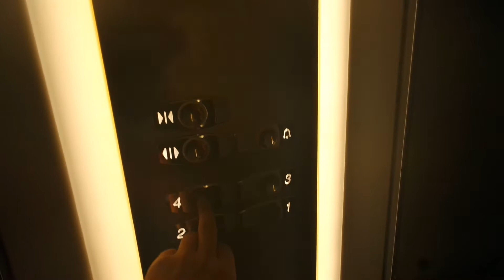2001 Otis Gen2 MRL traction elevator/lift in Wilhelm Schildtin katu 20, Kortesuo, Jyväskylä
This is the oldest Otis Gen2 in Finland that has been found. The building was compeleted in 2001, so the elevator is from early or mid-2001.
Location: Wilhelm Schildtin katu 20, Kortesuo, Jyväskylä, Finland
Brand: Otis
Year installed/modernized: 2001
Serial number: B1NE3195
Floors: 4(1, 2, 3, 4)
Capacity: 8 persons or 630 kg
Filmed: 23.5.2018